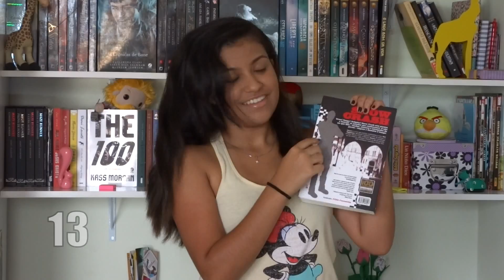LIVROS DA MINHA ESTANTE QUE AINDA NÃO LI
As informações estão aqui!!!